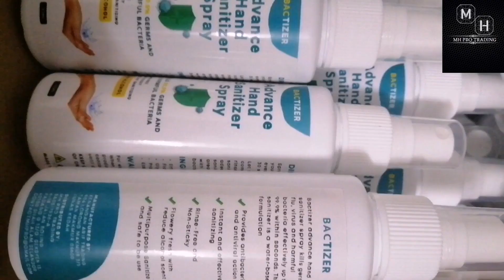The New Initial D: MF Ghost (Malay Ver)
VERY PURCHASE OF SANITIZER WILL SAVE YOUR LOVE ONES
✅ Local Ready Stock
✅ 75% Alcohol is proven effective against COVID-19 and highly recommended by WHO
✅ Kill 99.9% Germs, Virus & harmful bacteria
✅ Safe to be use
✅ Suitable for skin and surfaces
✅ Reduce alcohol scent
✅ Rinse-free and non-sticky
✅ Liquid Spray based hand sanitizer
✅ Skin-Protect formulation

Jom borak santai-santai sambungan Initial D,  Nama manga MF GHOST dan bakal menjadi anime seperti Initial D. Hero baru, perkenanlan watak baru,plot cerita yang berlainan dan sebahagian sambungan cerita Initial D.

Apa pendapat anda tentang cerita ini?sila tingalkan comment di bawah :)